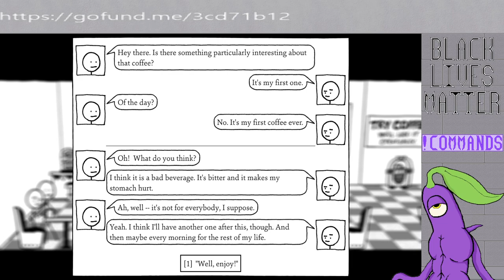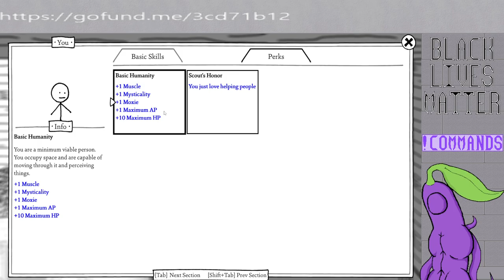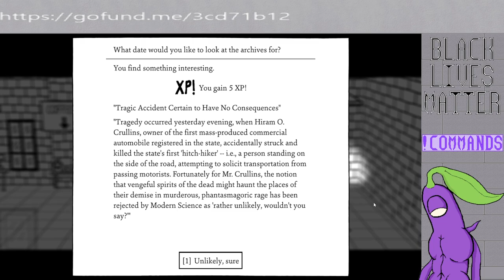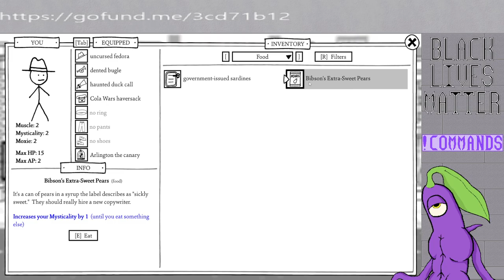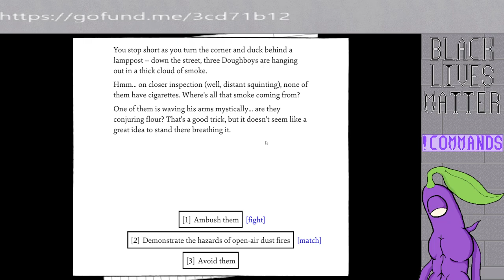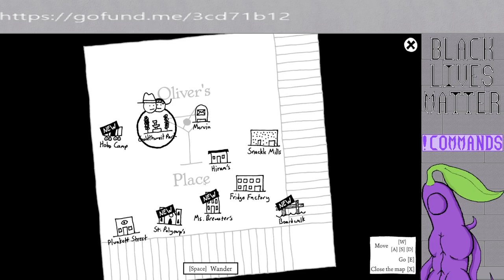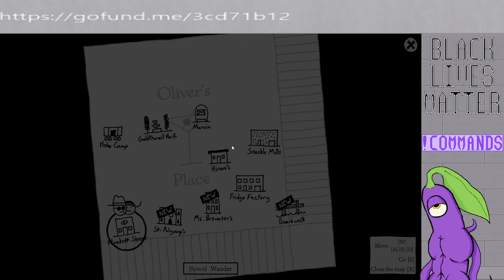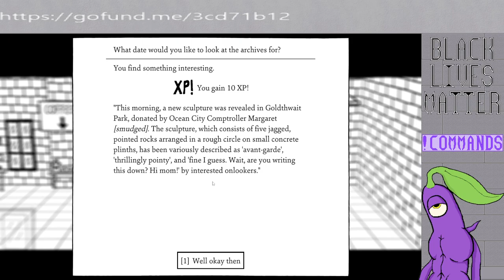Shadows Over Loathing: Stream 1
This stream was part of my BIG Saturday stream that I do on MOST Saturdays.

The Loathing series is amazing!  If you haven't played West of Loathing you definitely should, then play this game!